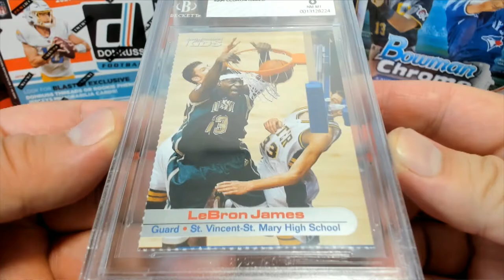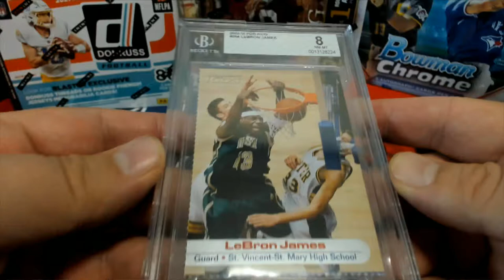BOX ID SBONEMULTI256 Purchase 2 Divisions in 2021 Super Break One Time Multi Sport Edition